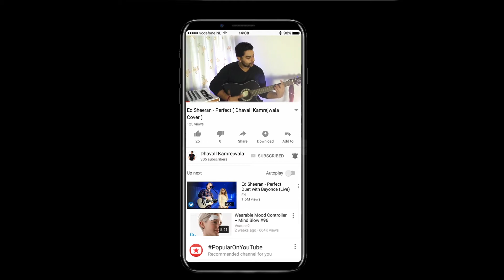Nazm Nazm | Bareilly Ki Barfi | Kriti Sanon Ayushman Khurana | Dhavall Kamrejwala Cover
Original Credits :
Presenting the song 'Nazm Nazm' from the film 'Bareilly Ki Barfi' starring Kriti Sanon and Ayushmann Khurrana.

Song Name: Nazm Nazm
Singer: Arko
Lyrics: Arko

Programming/Music Production/Keys: Aditya Dev
Guitars: Krishna Pradhan
Vocals & Guitars recording: Aditya Dev
Mix: Aditya Dev
Master: Shadaab Rayeen

Directed By: Ashwiny Iyer Tiwari
Production House: Junglee Pictures & BR Studios
Produced By: Vineet Jain, Renu Ravi Chopra
Co-produced By: Priti Shahani
Creative Producer: Juno Chopra
Written By: Nitesh Tiwari, Shreyas Jain
Director of Photography: Gavemic U Ary